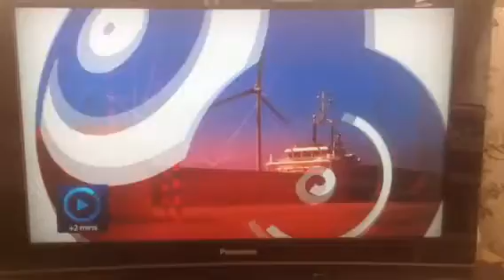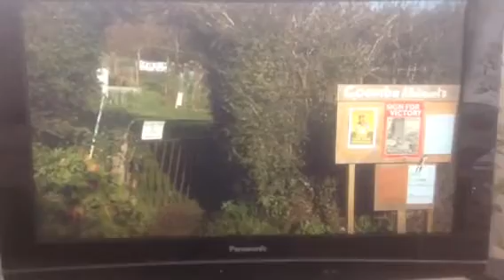Coombe Allotments BBC Points West lunchtime feature Good Friday 25 March 2016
Reporter Michelle Ruminski reports from Coombe on the eviction day for its allotment tenants , includes interview with Martin Clarke